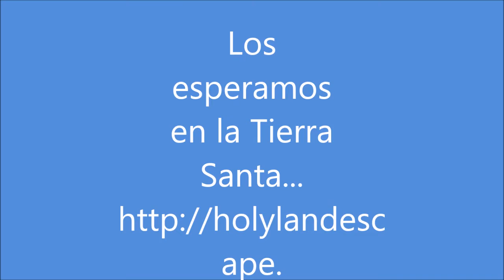Dancing on Kinneret